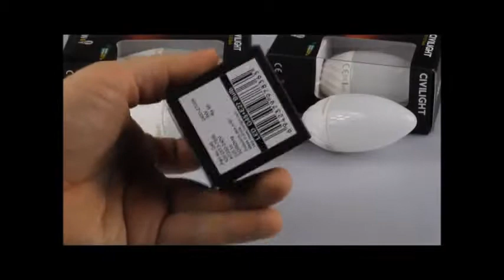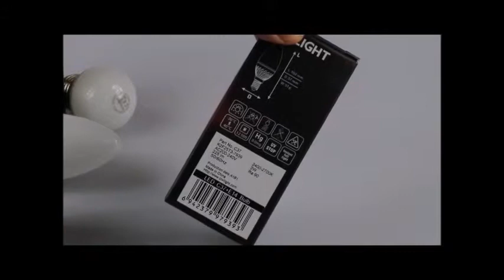Civilight E27 Og E14 Film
Billigledlyskilder.dk